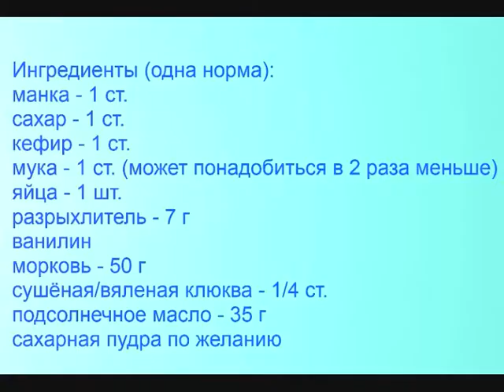Манник на кефире с морковью и клюквой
Манник на кефире с морковью и клюквой. У меня форма для выпечки большая (26 см в диаметре), поэтому делала две нормы. Манник получился высокий и пышный. Если для манника возьмёте одну норму, то берите небольшую форму.
Ингредиенты:
манка - 1 ст.
сахар - 1 ст.
кефир - 1 ст.
мука - 1 ст. (может понадобиться в 2 раза меньше)
ванилин
морковь - 50 г
сушёная клюква - 1/4 ст.
подсолнечное масло - 35 г
сахарная пудра.